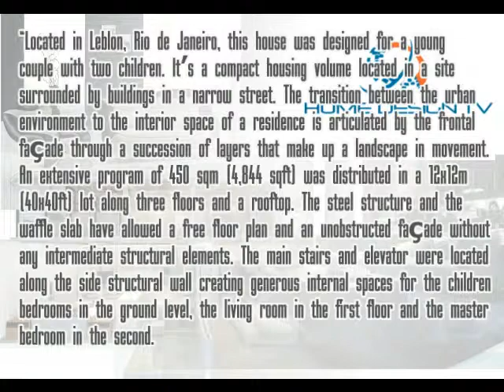Small House Design – Small House with Unique Façade Garden 12 x 12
Small House Design - This small house is called 12 x 12, it means An extensive program of 450 sqm (4,844 sqft) was distributed in a 12x12m (40x40ft) lot along three floors and a rooftop. “Located in Leblon, Rio de Janeiro, this house was designed for a young couple with two children. On the second and third floors, the spaces shaped by mandatory setbacks are lined with dense vegetation all along the street facade, bringing privacy for the main living room and the master bedroom. To know more about it, check it out!